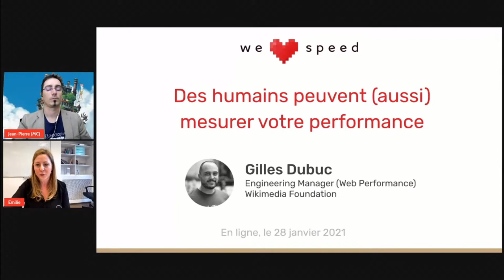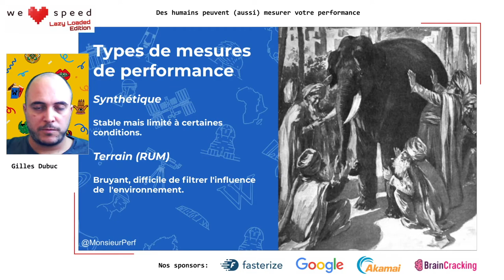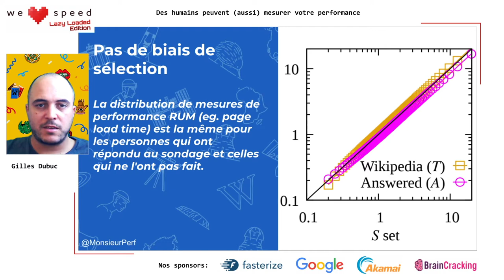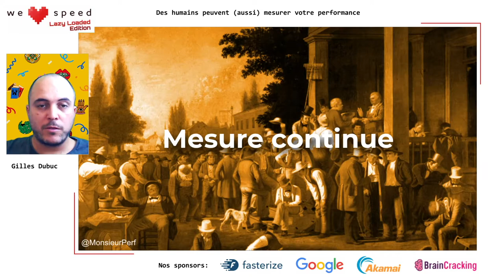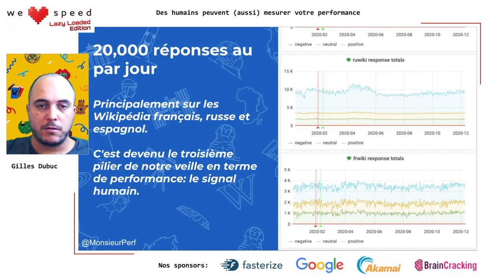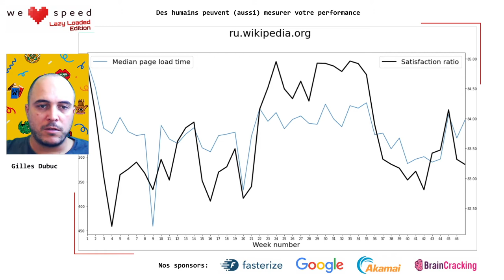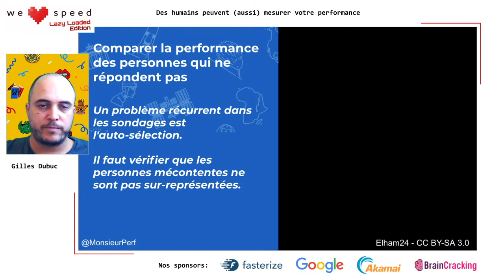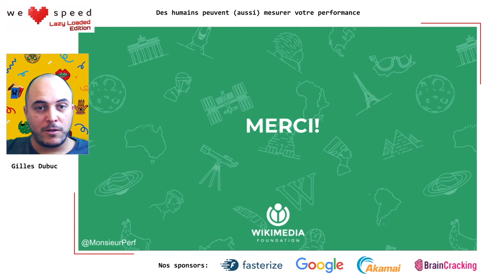Des humains peuvent (aussi) mesurer votre performance — Gilles Dubuc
Wikipédia récolte l'avis de ses visiteurs sur la performance web. Dans cette présentation nous voyons la méthodologie utilisée, ce que les données ont révélé et des conseils sur comment mettre en place une étude comparable sur votre site.